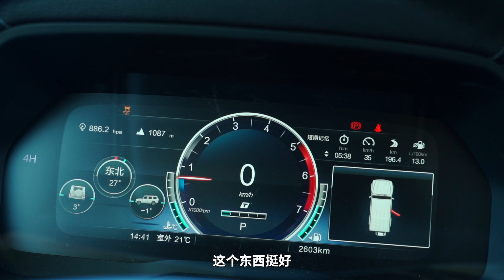30万最有气场的越野车 北京BJ80 | 萝卜报告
号称自己是萝卜报告越野实力“最佳”的安德鲁这次又遇见了一辆越野车，这次的主角是BJ80，对大排量蜜汁痴迷的小安同学和这辆3.0T硬派越野又相处的如何呢？